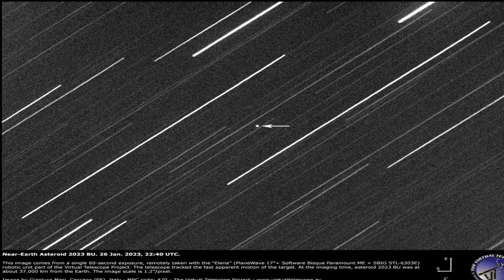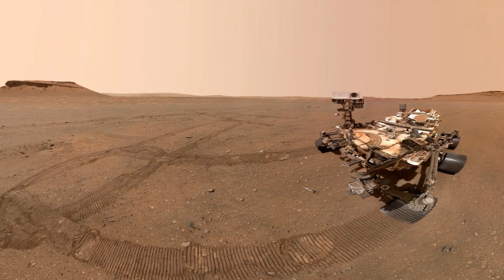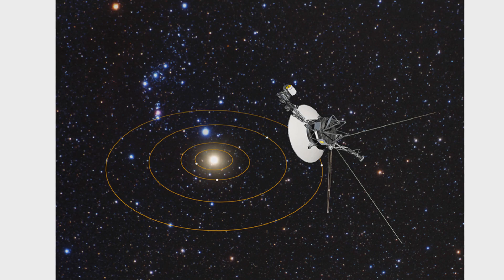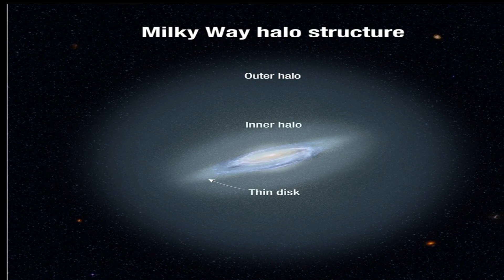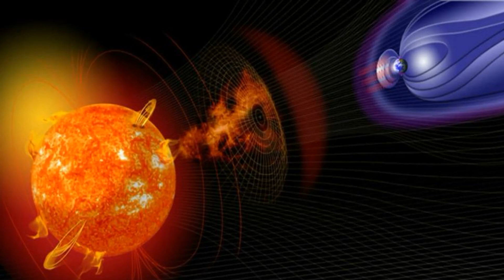Space Images and News [January 2023]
Please like & enable subtitles!